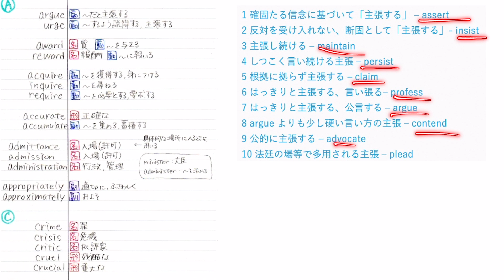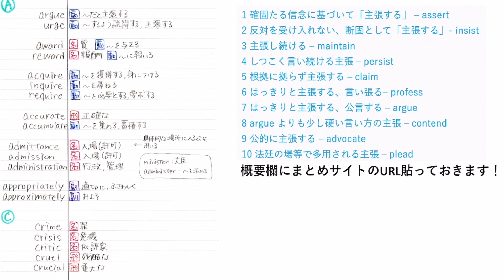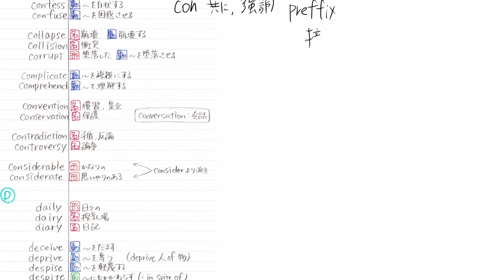vol.5/50 英語で無双したい 高専生 を救いたい...【ムリヤリ＋50語する動画】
* 【最新情報 高専系教材 & SNSへの全アクセスはこちら】 【主張する を極めよう】